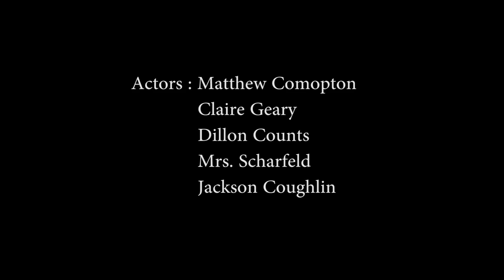Underwood Compton Geary Documentary